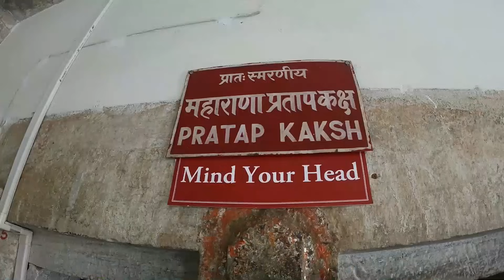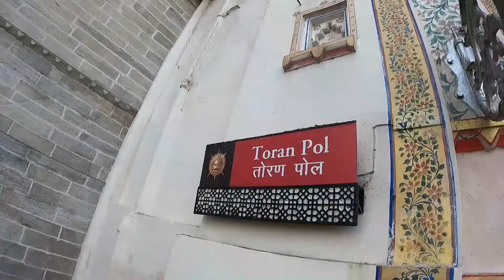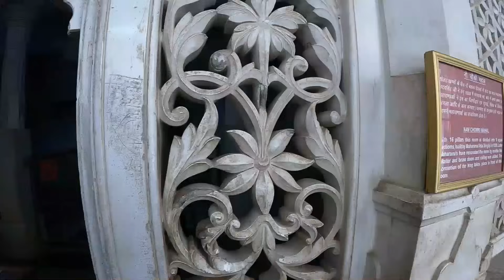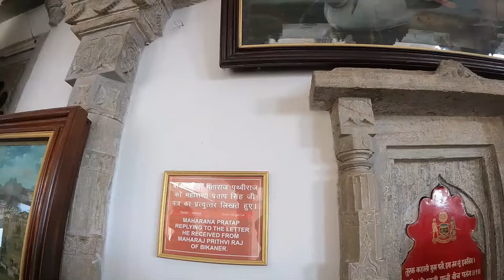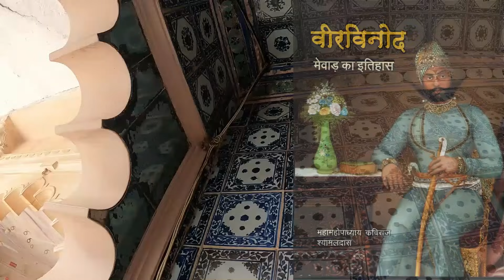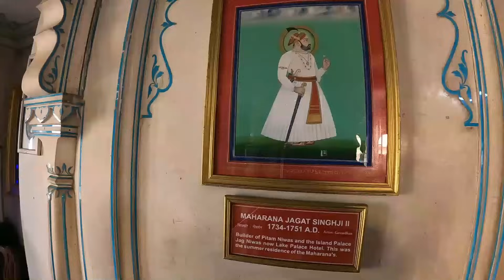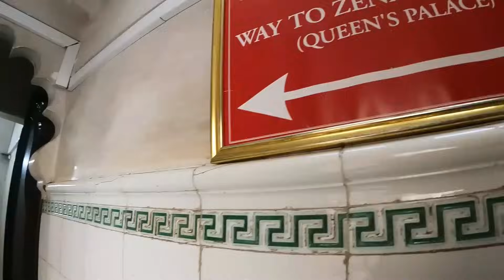City Palace Udaipur History (in Hindi) यहाँ है महाराणा प्रताप की असली तलवार और सुरक्षा कवच! ⚔️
This City Palace Udaipur Vlog is based on Udaipur City Palace Tour(सिटी पैलेस उदयपुर). Although the tourists prefer City Palace Udaipur Guided Tour i.e., Udaipur City Palace Tour with Guide but I planned to explore the place myself. So, in this video, I have told the complete City Palace Udaipur History in Hindi(सिटी पैलेस उदयपुर का इतिहास) as well as I have discussed about City Palace Udaipur Royal Family and City Palace Udaipur Ticket Price/Entry Fee(सिटी पैलेस उदयपुर टिकट की कीमत). Let me tell you that this City Palace Udaipur Holi/Holika Dahan and City Palace Udaipur Wedding/Marriage programs are huge and the biggest example is City Palace Udaipur Ambani Wedding in which Mukesh Ambani spent a whopping 800 crores for Isha Ambani’s Sangeet Ceremony. At that time City Palace Udaipur Drone view was also taken.

So, owner and (उदयपुर का सिटी पैलेस) Udaipur City Palace Kings Arvind Singh Mewar and Mahendra Singh Mewar also gives this palace on rent for marriages. You can visit the Palace in the day as well as you can enjoy the City Palace Udaipur Light and Sound Show i.e., City Palace Udaipur night show. Here you will not only find various palaces, but also Udaipur City palace museum. Along with that you will also find a few heritage hotels near the Palace. The kings here not only come by super expensive cars but also but horse carts so Udaipur City Palace Horse is searched a lot on Google and YouTube. So, whenever you are here don’t forget to put Udaipur City Palace Status on your Instagram and Facebook.

As I am well versed with Hindi Language that is why I have told Udaipur City Palace History in Hindi(सिटी पैलेस उदयपुर हिस्ट्री इन हिंदी). Otherwise people also search for History of City Palace Udaipur in Tamil, Telugu, Bengali and other languages too(सिटी पैलेस उदयपुर हिस्ट्री). If you want to check out the photos of City Palace Udaipur(सिटी पैलेस उदयपुर फोटो) you can get them on Google Images.

City Palace, Udaipur is known to be a palace complex located in Udaipur City in the Rajasthan state. It was constructed in about 400 years, with contributions from as many as 22 rulers of the Mewar dynasty. The construction of City Palace of Udaipur started in 1559, by Maharana Udai Singh II of the Sisodia Rajput family when he finally shifted his capital from the Chittorgarh to the Udaipur. This palace is situated on the east bank of Lake Pichola and has a number of palaces  within its complex.

The City Palace was made concurrently along with the Udaipur city by Maharana Udai Singh II and his successor Maharanas. The Maharanas lived as well as they administered their kingdom from this City palace, hence making the palace complex a very important historic landmark.

The Mewar kingdom initially flourished in Nagda, which is 31 km to the north of Udaipur, and was established in 568 AD by Guhil, who was known to be the first Maharana of Mewar. In the 8th century, the capital of Mewar Dynasty was moved to Chittor, at a hilltop fort from where the Sisodias ruled for around 800 years. Maharana Udai Singh II inherited the Mewar kingdom at Chittor in the year 1537 but till that time they got signs of losing control of the fort in various wars with the Mughals. Udai Singh II then chose this site near Lake Pichola for his new kingdom as this location was very well protected on every sides by forests, lakes and the Aravalli hills. Maharana Udai Singh II had chosen this site for his new capital, a long time before the sacking of Chittor by Emperor Akbar, on a hermit's advice whom he met during one of his hunting expeditions.

The earliest royal structure Udai Singh built here was the Royal courtyard which is better known as  'Rai Angan', which was the first part of the building of the City Palace complex. The court was built at the exact location where the hermit had advised Maharana to make his new capital.

After the death of Udai Singh in 1572, his son Maharana Pratap took the throne of Udaipur. Later, in the popular Battle of Haldighati, which ended in the stalemate against the well known Mughal Emperor Akbar in the year 1576. After Maharana Pratap's death, Amar Singh I took the throne of Udaipur.

But later Marathas attacks increased by 1761, Udaipur as well as the Mewar state were in dire straits and in kind of ruins. By the year 1818, Maharana Bhim Singh signed a treaty in which the Britishers accepted their protection against the other empires. After the independence of India in the year 1947, the Mewar Kingdom, as well as the other princely states of Rajasthan, merged with the democratic India, in the year 1949. And this is how Mewar Kings lost their special royal privileges as well as titles. But the successive Maharanas, retained their ownership of the palaces in Udaipur and they converted parts of the City Palace complex into heritage hotels.